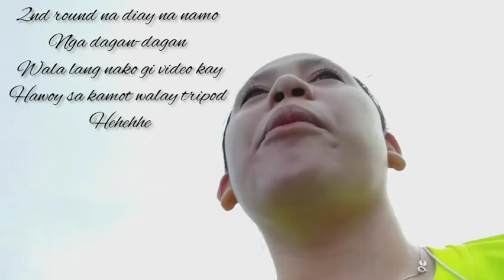SUNDAY JOG | INTERNATIONAL PORT OF LOON, BOHOL | (Wala namao ang edit🤣)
Musician: Rook1e
Musician: Rook1e
Musician: Rook1e
Musician: Jef